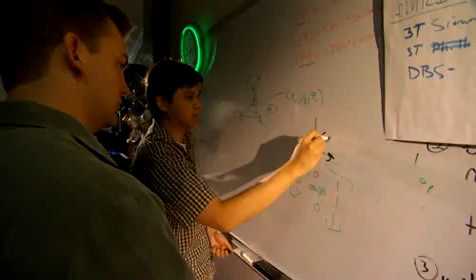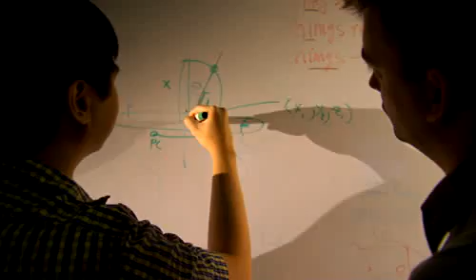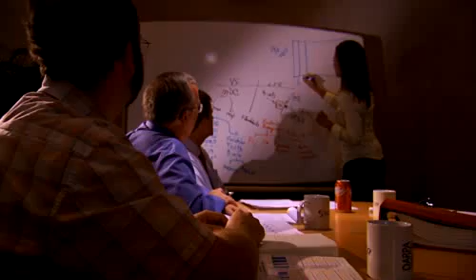Innovators in Life Science (Full Video)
The life sciences in Florida continue to thrive thanks to a number of innovators in biotechnology, medical devices, pharmaceuticals and healthcare. Learn about some of these talented professionals and their contributions to life sciences innovation in the following stories.